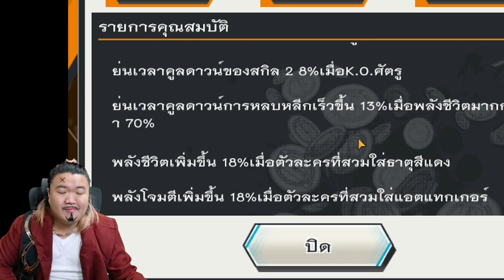โจรภูเขา ฮิกุมะ LV100 - ONE PIECE Bounty Rush 🗣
ชื่อเกม = ONE PIECE Bounty Rush👒
ชื่อย่อของเกมเวลาจะพิมโหลดง่ายๆ = OPBR ☢️